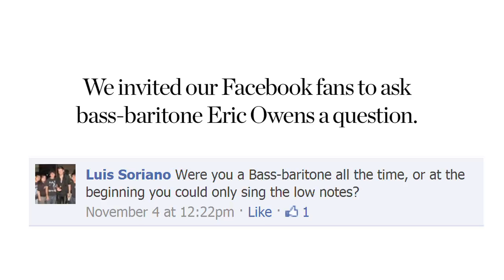Ask Eric Owens #1: On Being a Bass-Baritone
We invited our Facebook fans to ask bass-baritone Eric Owens a question. Here is his answer to Luis Soriano's question.